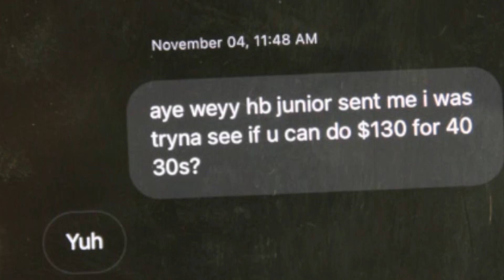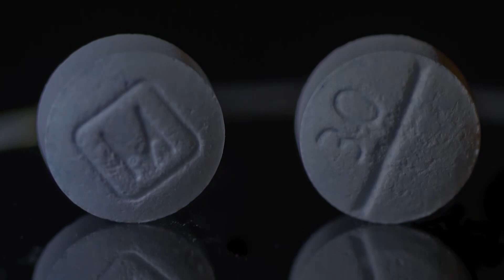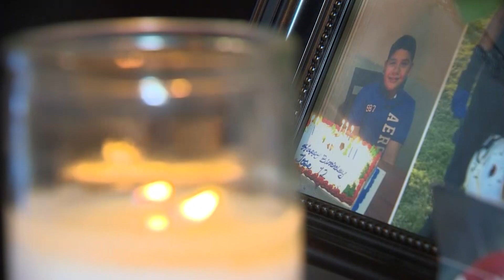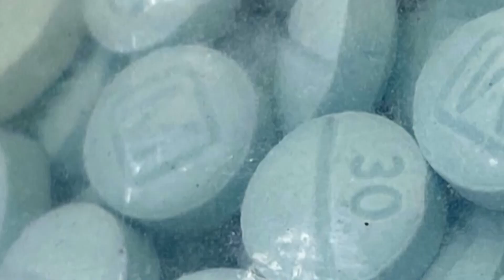Fentanyl Files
Q1, Central Top, In Depth/Investigative
Second Place, Charles Carter, WFAA/Dallas, TX, Fentanyl Files